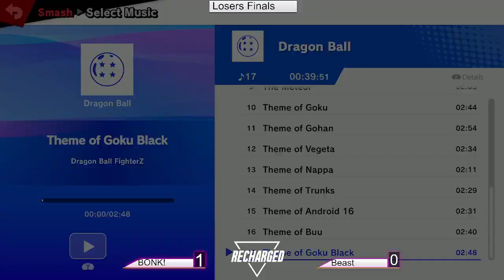Recharged #175 Losers Finals - BONK! (Meta Knight) vs Beast (Pokémon Trainer)